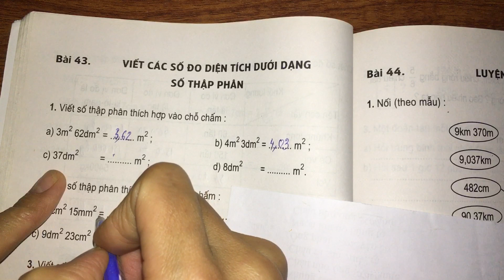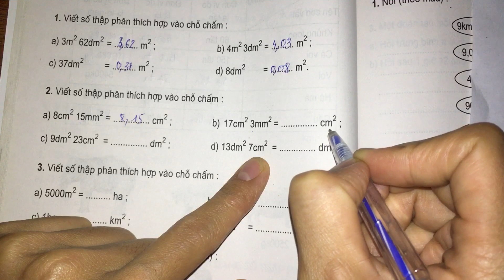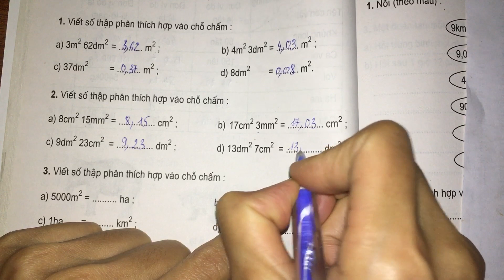Bài tập toán lớp 5 bài 43 viết các số đo diện tích dưới dạng số thập phân trang 54